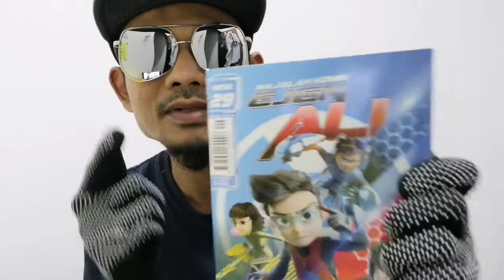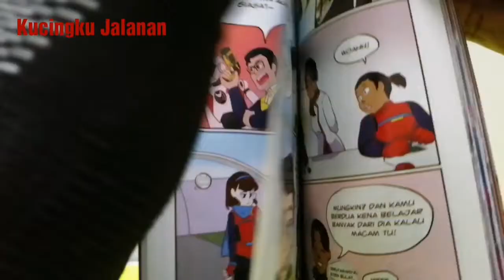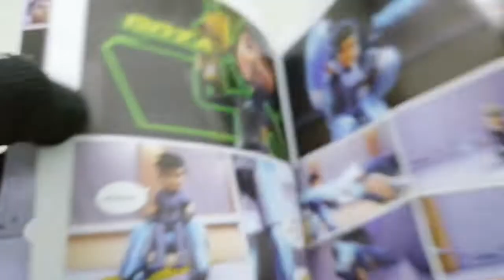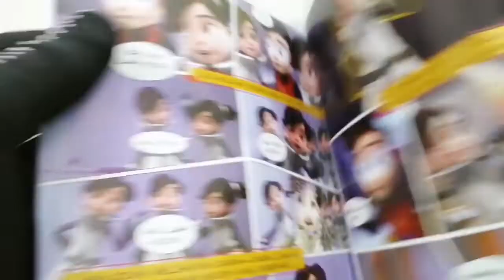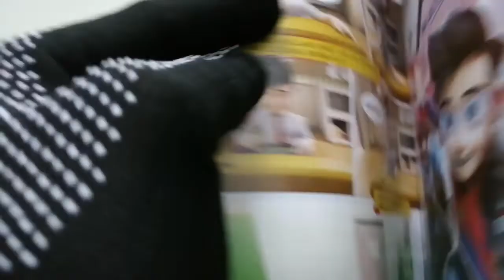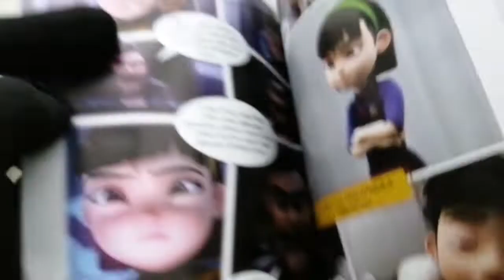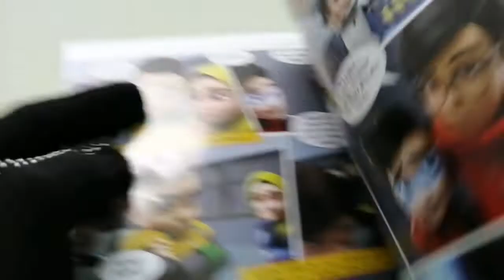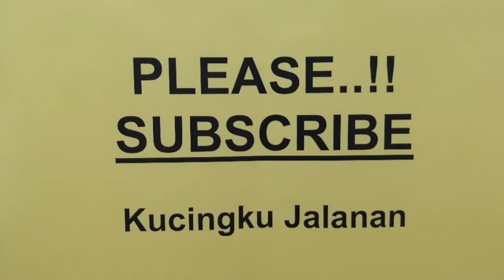ejen ali - review komik ejen ali MISI 29- SIDEMISSION TERGENDALA Julai 2019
OK terima kasih semoga kalian semua panjang umur dan murah rezeki.